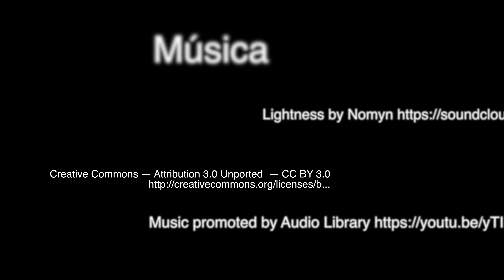Playa de las Catedrales 4K EVA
Sobrevolamos la Playa de las Catedrales en Ribadeo (Lugo). Un paisaje impresionante que hemos filmado desde el aire en 4K.

Ojo, no se puede sobrevolar durante todo el año, hay que consultar las fechas.